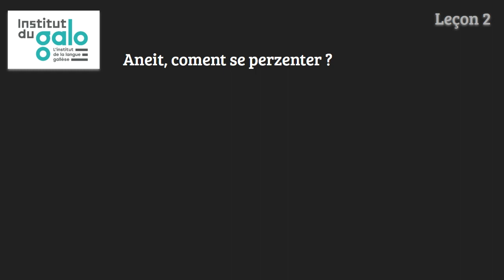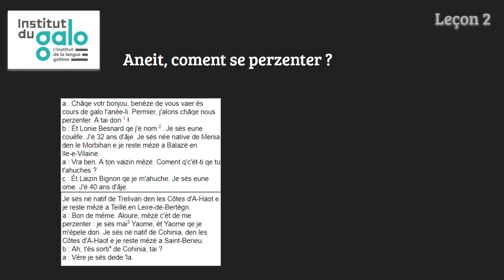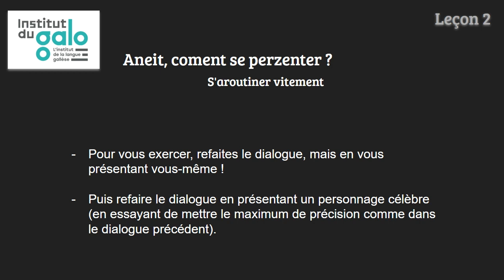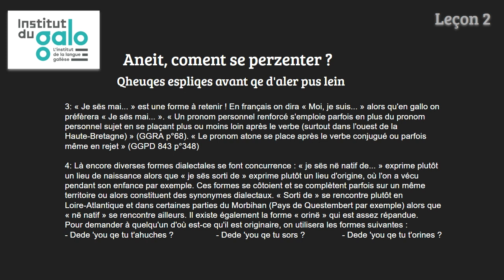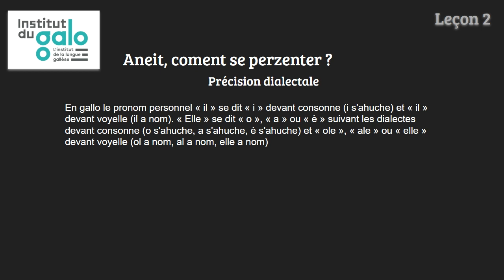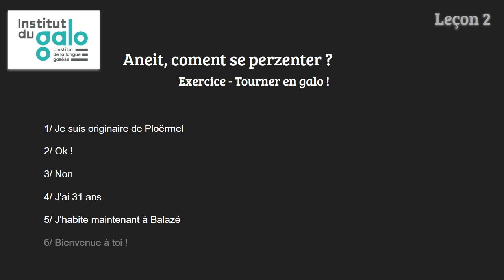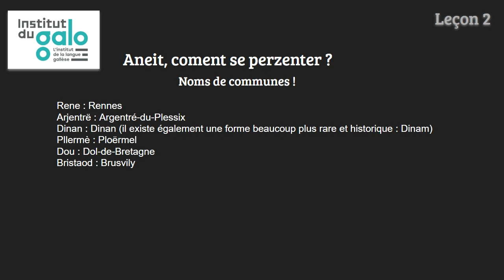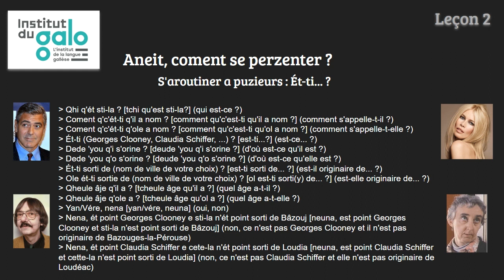COURS 02 - SE PERZENTER - Apprendre la langue gallèse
Ce deuxième cours a pour thème principal "Se présenter". A travers plusieurs dialogues, vous y découvrirez quelques manières de se présenter : savoir dire d'où l'on vient, qui nous sommes, de quelle ville sommes-nous originaire, où l'on vit etc.
Points grammaticaux et vocabulaires : le mot "don", le pronom personnel 3ème personne du singulier et quelques noms de communes en gallo.
Vous trouverez également des exercices oraux, des dialogues à jouer et à adapter et des exercices de traductions français-gallo et gallo-français.
Ben du qheur a l'ouvraije a tertout !